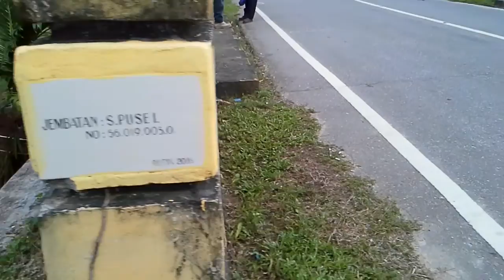Jembatan Puse I, Provinsi Sulawesi Tenggara (1)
Jembatan Puse I, Provinsi Sulawesi Tenggara (1) - Kondisi 19 Mei 2017